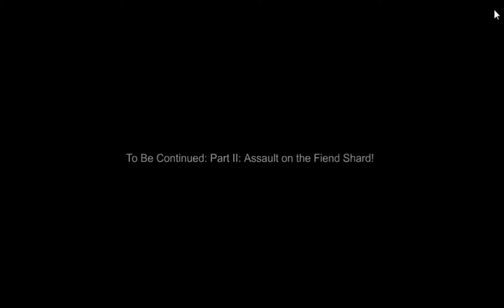AQW /ORIGINUL FULL QUEST NULGATH BIRTHDAY AQWORLDS 2021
PAGINA DO CANAL COSME BR AQW!!

MY CANNEL!!

AQWORLDS CHARPAGE!!

NEW VIDEOS!!